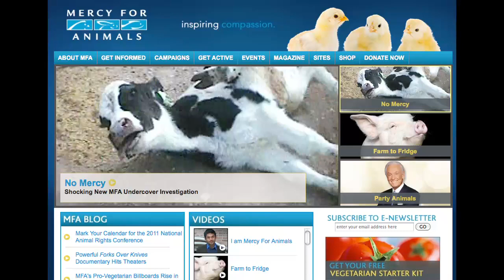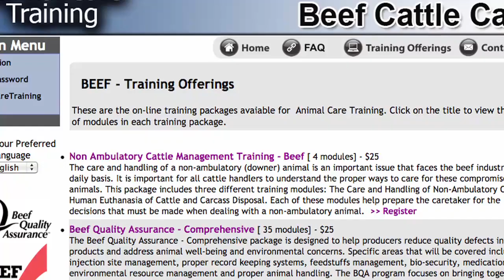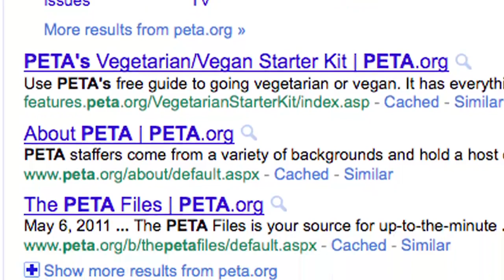Production Animal Welfare - VNN Special Report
Occasionally videos of animal cruelty or abuse surface on the Internet. No one condones these actions, especially veterinarians, and those who work in animal agriculture.

A recent case has stirred intense emotions around the country so we've decided to take this chance to talk about positive solutions that can be done to prevent such abuse.